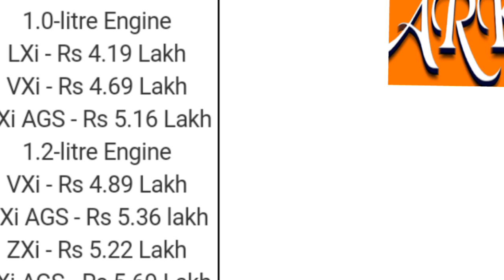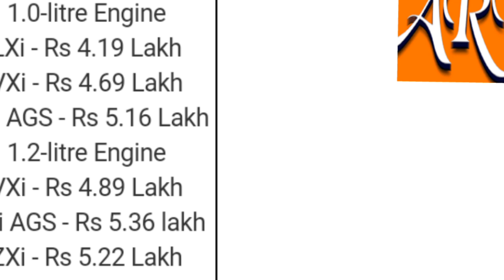New WagonR 2019 pricing & value for money variants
New WagonR 2019 pricing and value for money variants